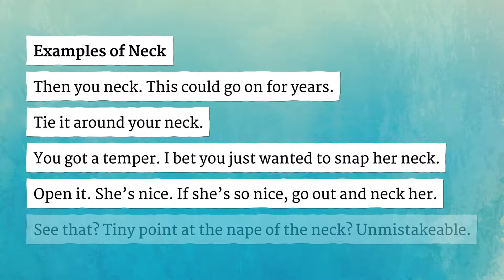NECK pronunciation • How to pronounce NECK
How to say Neck in British English and American English?